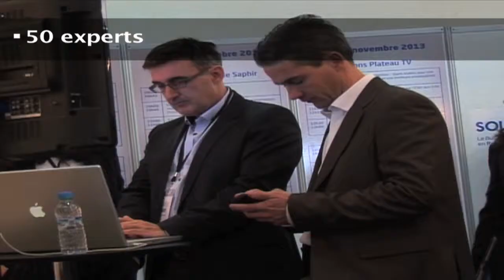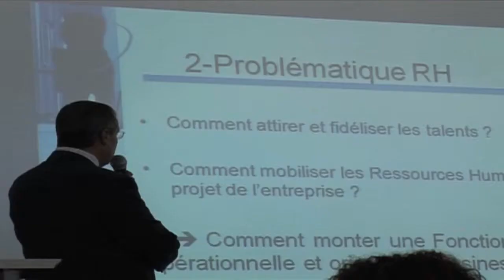Solutions RH 2013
camera wail zalaghi
montage houda elmansouri
production babcom